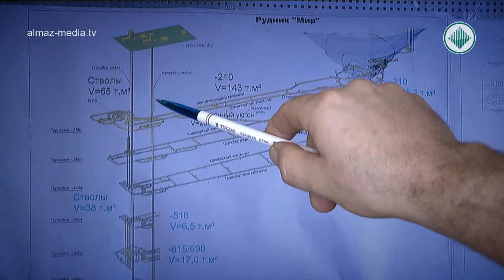Истории спасения шахтеров рудника "Мир". Игорь Голубчик